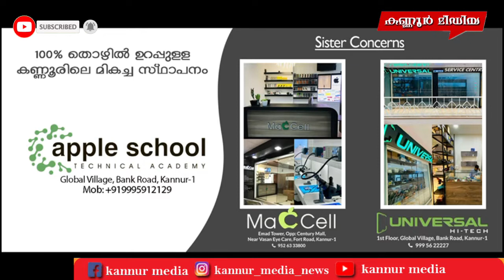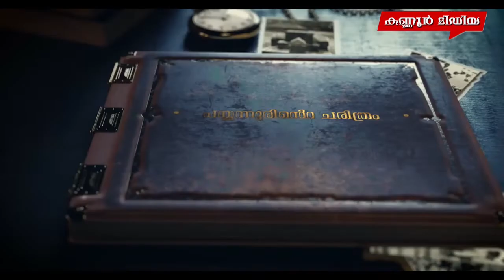ജീവിതത്തിന്റെ ശ്രുതി ഇല്ലായ്മ ഈണത്തിൽ പാട്ടുകൾ പാടി മറക്കാൻ ശ്രമിക്കുകയാണ് വട്ടിച്ചി അമ്മൂമ്മ